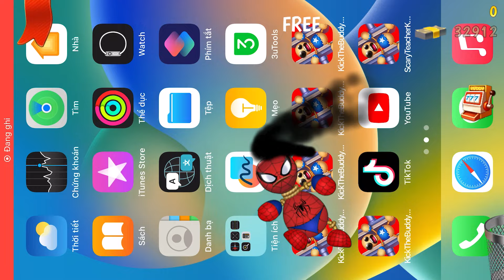SPIDERMAN Buddy vs WATERMELON Buddy in Guillotine | Kick The Buddy